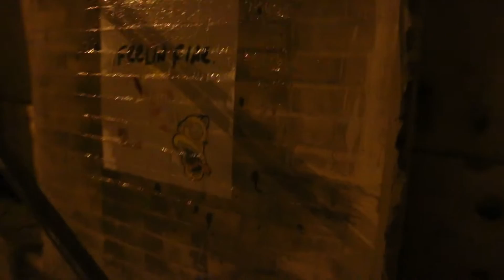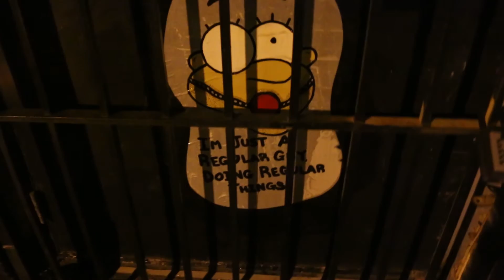Stickum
wheatpasting in chicago